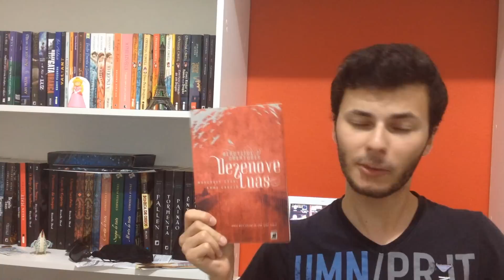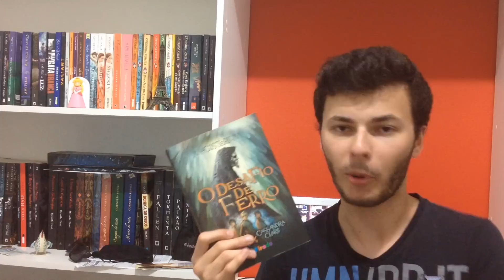Séries de livros: terminadas, começadas, em andamento | VEDA #23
Nesse vídeo falo um pouquinho que algumas séries que já finalizei, outras que comecei e ainda algumas que estou lendo.
Vi esse vídeo no canal Geek Freak do Victor e resolvi fazer também: